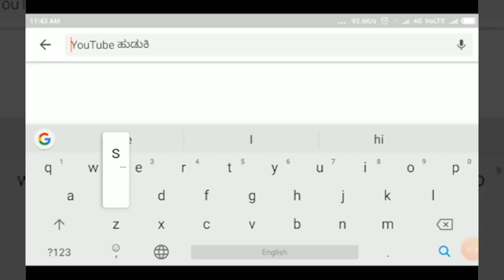BAGALKHOT-ಮುಧೋಳ ತಾಲೂಕಿನ ದಾದನಟ್ಟಿ ಪಿ ಕೆ ಪಿಎಸ್ ನಲ್ಲಿ ಭಾರಿ ಅವ್ಯವಹಾರ ಸೊಸೈಟಿಗೆಬೀಗ ಜಡಿದು ಪ್ರತಿಭಟಿಸಿದ ರೈತರು